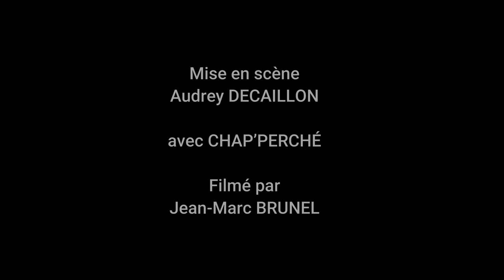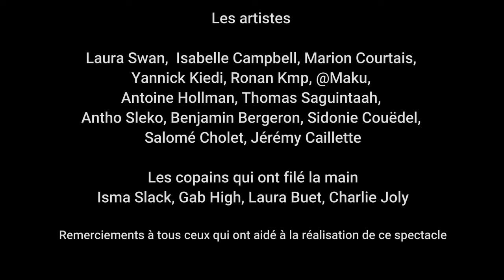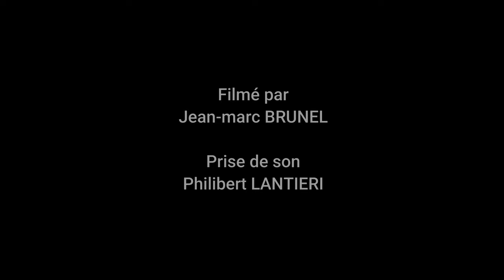LA CHUTE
Spectacle des CHAP'PERCHÉ au Pont de Montvert les 2/3 juillet 2021